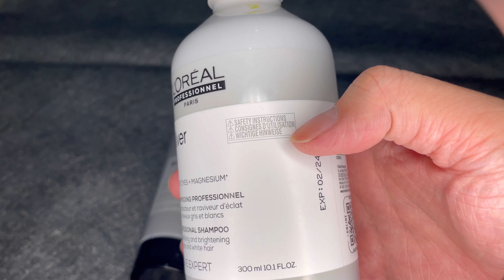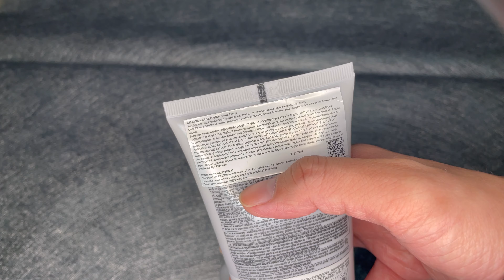Review Shampoo & Conditioner Silver untuk Rambut Berwarna